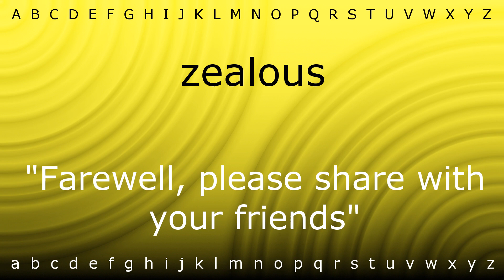Here I will teach you how to pronounce 'zealous' with Zira.mp4